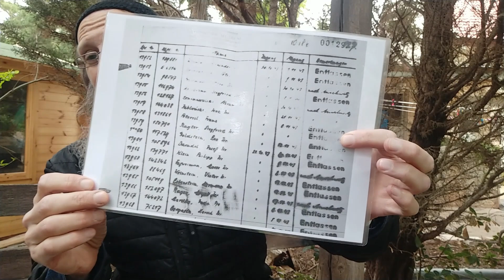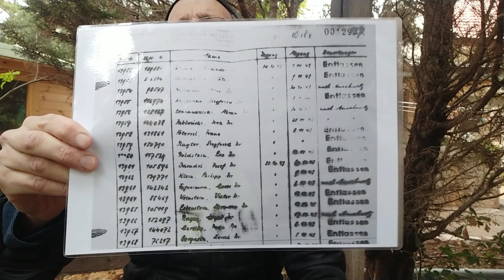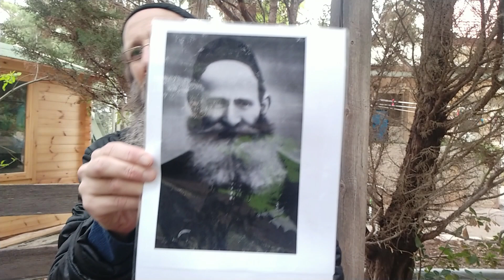עליה לארץ. סיפור אישי. איך שחקן דרום אמריקאי שמאלני חזר לשורשים? (Hablado en hebreo)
עליה לארץ. סיפור אישי. איך שחקן דרום אמריקאי שמאלני חזר לשורשים.